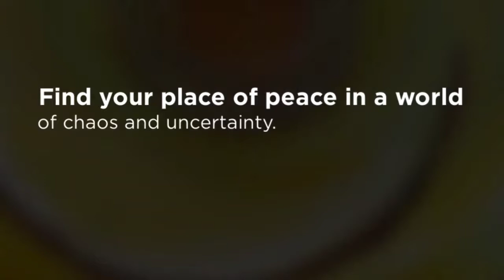Sherridean Skeete, Visual Art, Barbados (Pandemic Light Therein)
A pandemic disease brings to light what needs to improve across our global society. We can be stronger, not weaker. The cure cannot only be through a vaccine. That may come in a year or two! What can we do now? We turn our energies toward a Pandemic of Strength, a Pandemic of Passion, a Pandemic of Love. The force of hate may always try to upstage the indelible force of Love. But, these artists fight together bringing forth their creative spirits to inspire humanity to see and listen.  - Carolyn Goodridge, Curator

Artists include Carolyn Conrad, Jan Murphy, Jonathan Butler, Karin Edgett, Kathleen Stark, Lara Martine Lenhoff, María Balibrea Melero, Naza McFarren, Nils Hill, Oenone Hammersley, Peter Casini,
Raymond Fernandez, Shani Zahav, Sherridean Skeete, Svetlana Nelson, Thom Priemon, Vasile Ghiuta